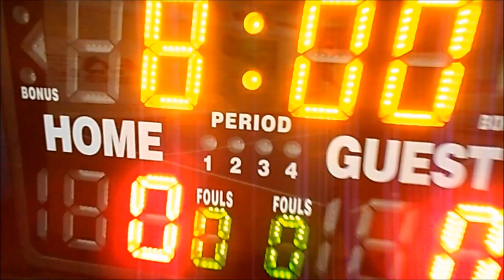youtube video #-p5JBOp86a0